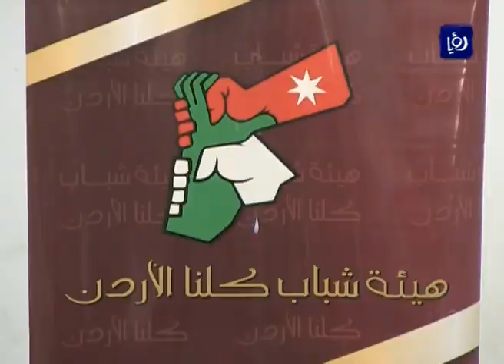جلسة حوارية في العاصمة عمّان حول محاربة الفكر المتطرف - (12-3-2016)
جلسةٌ حواريةٌ بعنوانِ الادوارُ التكامليةُ للافرادِ والمؤسساتِ في محاربةِ الفكرِ المتطرف، تهدفُ الى نبذِ التطرفِ وتقبلِ الآخرِ في ظلِ التغيراتِ التي تدورُ حولَنا والاقليمِ الملتهبِ الذي نعيشُ فيه، ليصبحَ تمتينُ فكرِ الشبابِ وتوجيهُهُ الى الطريقِ الصحيح والمستقيمِ.

تقرير: جورج برهم.